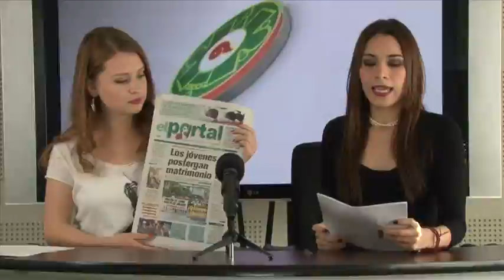Noticiario 30 de septiembre